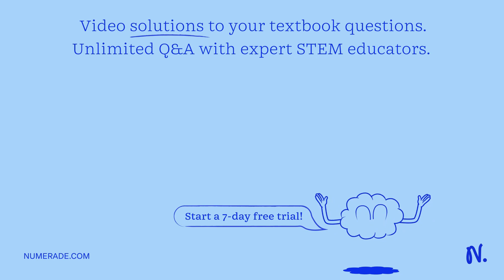Text: 9.28 Question 14 01 20 Submit Draw the Lewis structure of hydronium (H3O+) and then determine…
Text: 9.28 Question 14 01 20 Submit Draw the Lewis structure of hydronium (H3O+) and then determine its electron domain and molecular geometries. Choose the correct option: A) tetrahedral planar B) tetrahedral / trigonal pyramidal C) planar planar D) trigonal planar / linear E) linear / linear